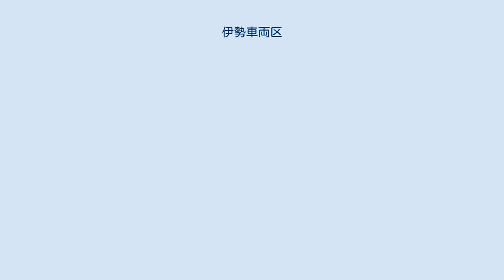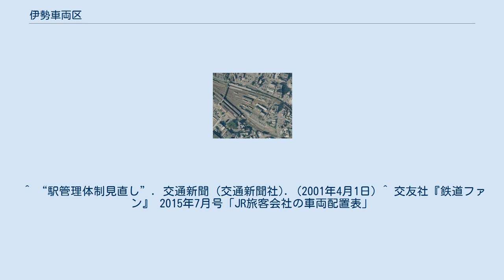伊勢車両区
伊勢車両区周辺（2008年） 出典 - 『国土交通省「国土画像情報（カラー空中写真）」（配布元 - 国土地理院地図・空中写真閲覧サービス）』 伊勢車両区（いせしゃりょうく）は、三重県伊勢市吹上一丁目1-89にあった東海旅客鉄道（JR東海）の車両基地である。
参宮線伊勢市駅構内に位置し、東海鉄道事業本部が管轄していた。
 参宮線開業以来の歴史を持つ車両基地であるが、 国鉄分割民営化の時に亀山機関区（現・亀山鉄道部）への統合・廃止も検討されていた。
しかし、民営化に当たっては関西本線の非電化区間および亀山機関区が西日本旅客鉄道（JR西日本）の管轄となり、JR東海に三重県内非電化区間の運行拠点を確保する必要があったため、存続することとなった。
その後気動車の点検体制を見直すため、2016年（平成28年）3月31日をもって廃止され、名古屋車両区と美濃太田車両区に統合された。
 「海イセ」…東海鉄道事業本部を意味する「海」と、伊勢を意味する「イセ」から構成される。
 以下は、2015年4月1日現在の配置車両である。
中日新聞の報道によれば、2016年（平成28年）3月31日の廃止直前の担当車両数は44両であった。
 かつては機関区であったため、C51形やC57形などの蒸気機関車も配置されていた。
 担当車両44両、従業員28人の小規模な車両区であり、気動車の点検・修繕にあたった。
熊野大花火大会の際には、区所属の社員が現地へ赴き、乗客の誘導も行っていた。
 ^ a b c d e f g h i j 朝日新聞出版 (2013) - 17ページ ^ a b c 大島康介 (2016年3月19日). “電化の波、118年に幕 JRの伊勢車両区”. 中日新聞. 2016年4月4日時点のオリジナルよりアーカイブ。
2016年4月4日閲覧。
 ^ a b c d e f g h i j k 大島康介「地域住民と交流 思い出 伊勢車両区長 振り返る きょう廃止 惜しむ声も」中日新聞2016年3月31日付朝刊、伊勢志摩版16ページ ^ “『業務ニュース名古屋』 No.253”. JR東海労働組合名古屋地方本部 (2014年12月19日). 2016年4月4日時点のオリジナルよりアーカイブ。
2016年4月4日閲覧。
 ^ 平賀 (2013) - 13ページ ^ 『鉄道ジャーナル』第21巻第12号、鉄道ジャーナル社、1987年10月、 60頁。
 ^ “駅管理体制見直し”. 交通新聞 (交通新聞社). (2001年4月1日) ^ 交友社『鉄道ファン』 2015年7月号「JR旅客会社の車両配置表」